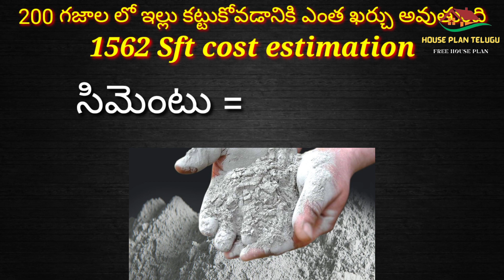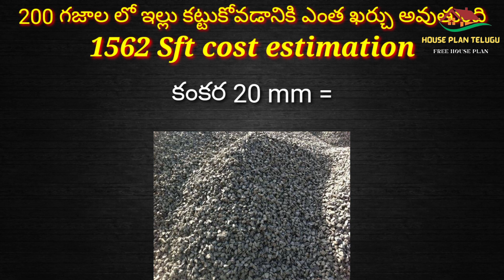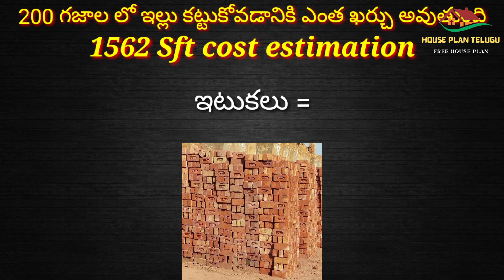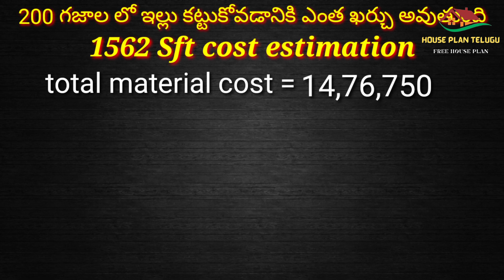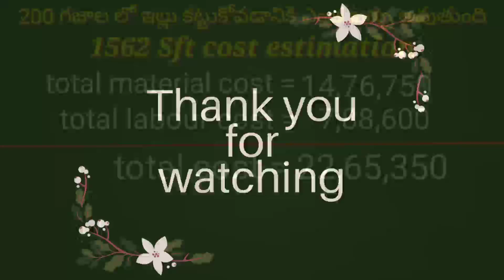1562 Sft Building Cost Estimation In Telugu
ఫ్రెండ్స్ మీరు గనక నాతో మాట్లాడాలి అనుకుంటే Call me 4 app లో search లో Telugu Construction Records అని టైప్ చేయండి మన మెన్ ఛానల్ లో గో వస్తాది అక్కడి నుంచి కాల్ చేయొచ్చు tq